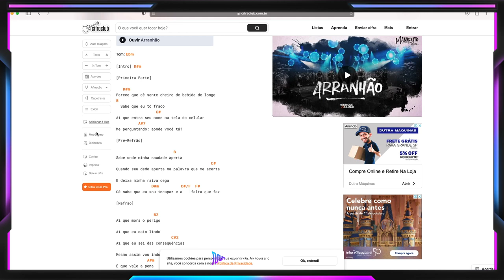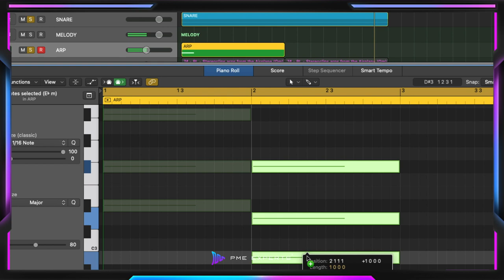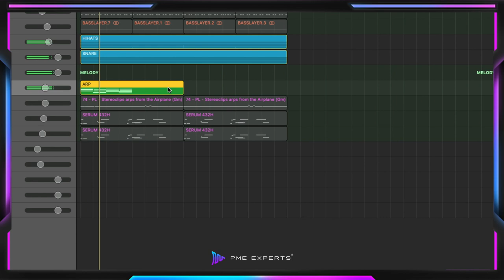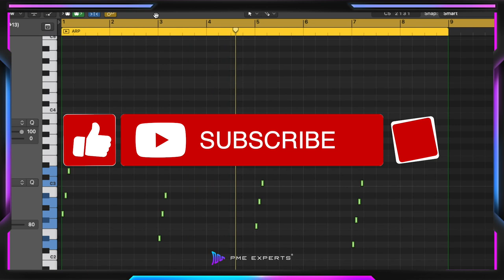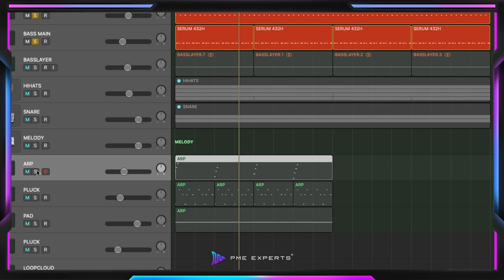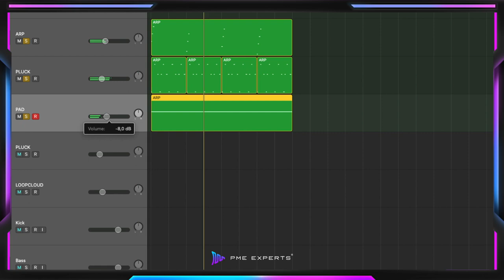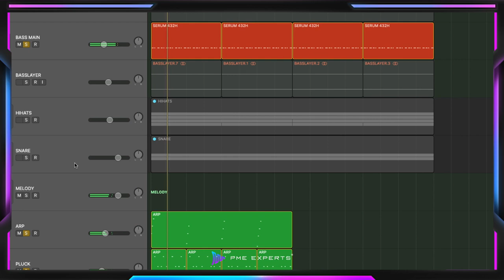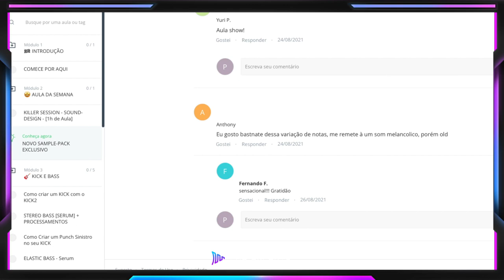Copiei Acordes do Henrique e Juliano [O Resultado Ficou IRADO]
Criar acordes e progressões de acordes legais não é uma tarefa simples para muitos produtores. Principalmente aqueles que não tem uma experiência com instrumentos e nunca estudaram sobre teoria musical, melodias e acordes...
Mas, temos uma boa notícia. Nesse vídeo, eu fiz uma loucura e "roubei" os acordes de uma música do Henrique e Juliano. O resultado ficou irado!